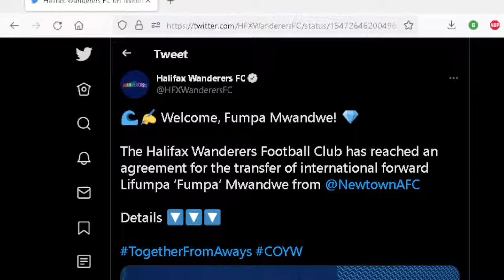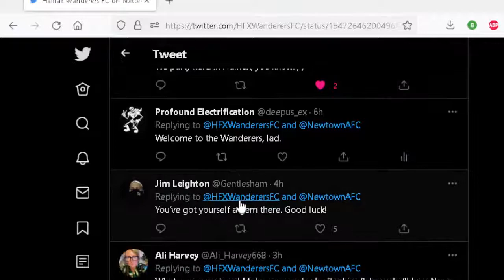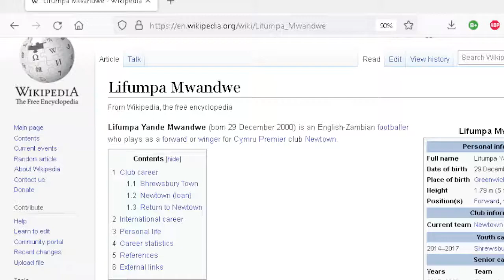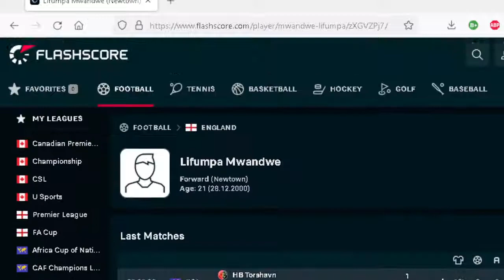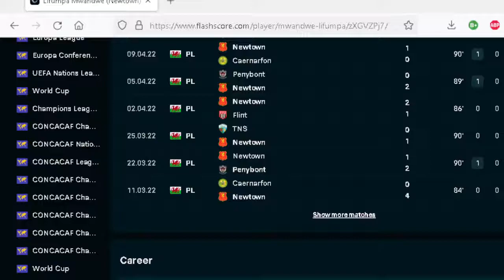Welcome to HFX Wanderers, Lifumpa 'Fumpa' Mwandwe of Newtown AFC.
Today was announcement day (not signing day) for our new international winger from the Cymru (Welsh) Premier League's Newtown AFC.

Looking forward to his contributions to our wonderful football club.